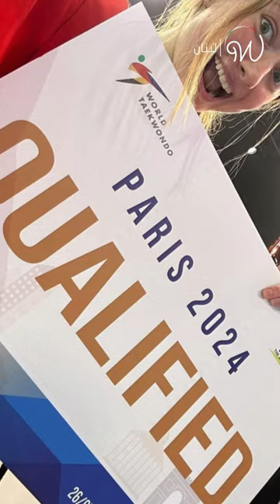هؤلاء الرياضيون سيمثلون لبنان في أولمبياد_باريس 🇱🇧🥇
تعرفوا على الأبطال الذين سيمثلون لبنان في الألعاب_الأولمبية 2024 🇱🇧🥇 من منكم سيتابع منافسات أولمبياد باريس ؟